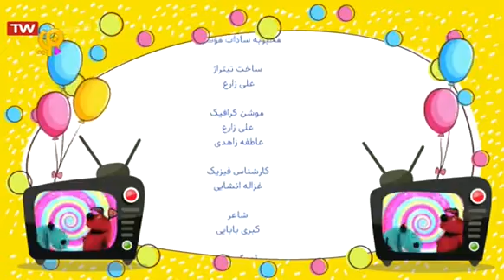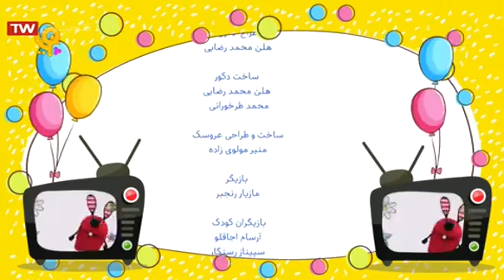کارتون مهدپویا قسمت3 2020